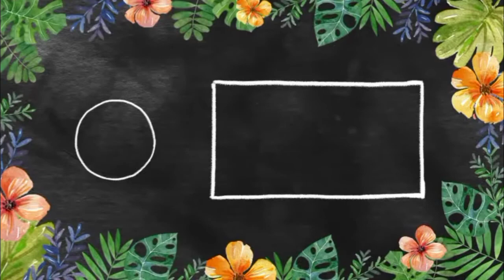Classical dancer painting || Sahaja arts || Done by Saritha